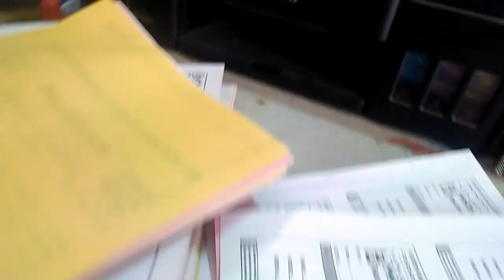canon printer colour ink not working yellow light problem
canon printer colour ink not working yellow light problem | Kajal Printers Jalandhar, Channel me Aap sabhi ka Swagat Karta hu, Dosto ye Channel ek Hindi Channel hai, Jisme mai Aapko Har tarah ki News K bare me batauga Printing Machine K bare me batauga Other Machine K bare me batauga Technical Tips duga Kam Budget me Business k Bare me bhi batauga Is Channel k Zariye Mai har ek cheez k bare me batauga jisse aap sabko fayda ho .I Will Tell # I am Harpal Singh Parveen welcome to youTube channel video Make Bill Book print ,Flex Banner print, Flex Board, Wedding Cards , I'd cards, Mai Iss Channel Par Aap Se Topic Par Baat Karta Aur bataata hoon or Share Karta Hoon To video ko pura zaroor dekhiye aur channel ko abhi Tak subcribe nahi Kiya hai to subcribe zaroor Kar Lijiy, For Sponsorship and Business Inquiries Any question follow me on Whatsapp Number:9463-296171